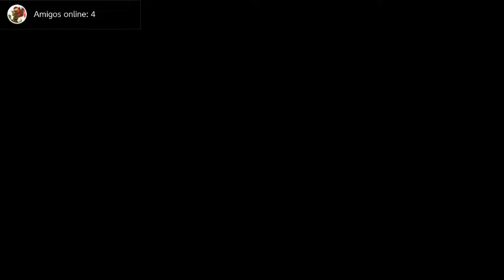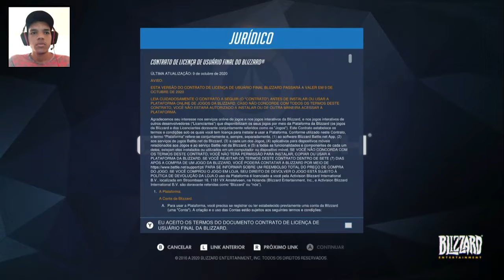OVERWATCH GRATUITO (TEMPO LIMITADO) NO NINTENDO SWITCH